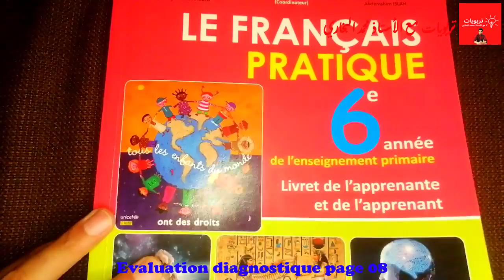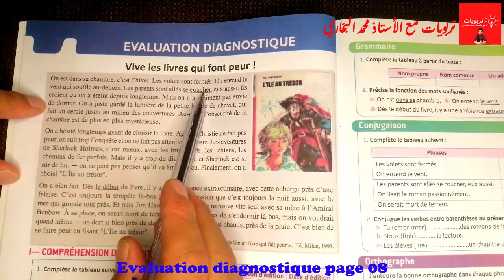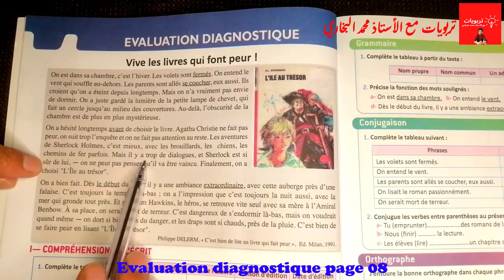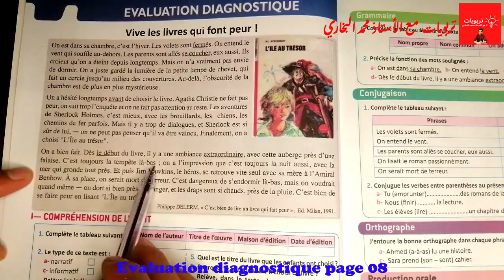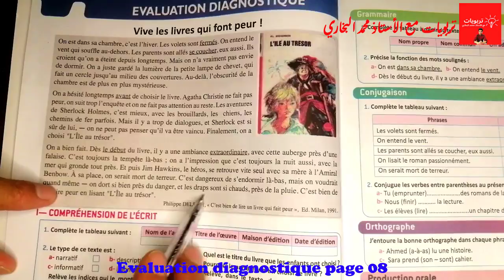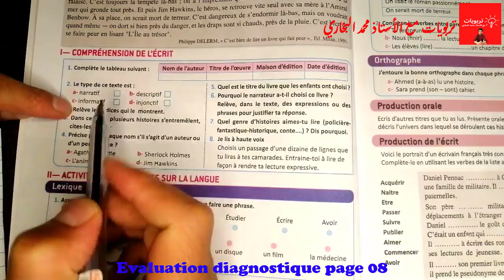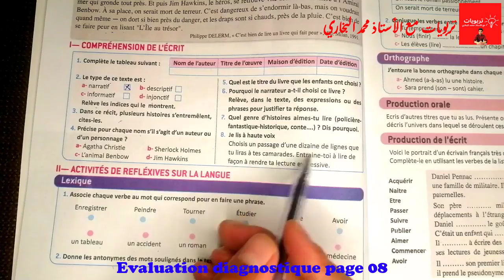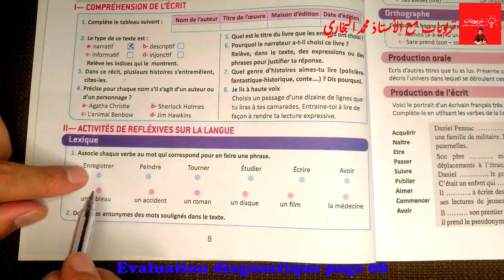Le Français pratique 6AEP (nouvelle édition 2021), Evaluation diagnostique Page 8